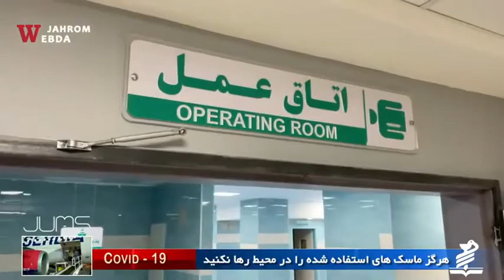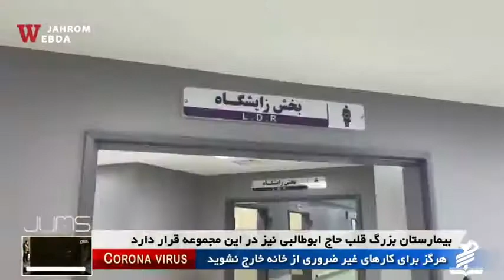تکمیل تجهیزات پیشرفته بیمارستان بزرگ جهرم، قبل از افتتاح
صحبتهای دکتر قاسم جان بابایی معاون درمان وزارت بهداشت در بازدید از بیمارستان ۳۱۳ تختخوابی جهرم